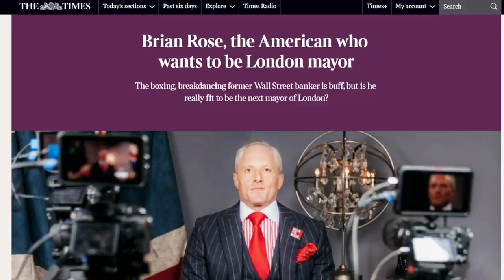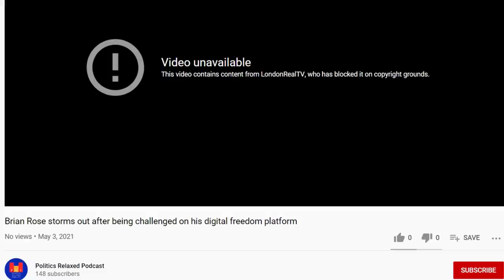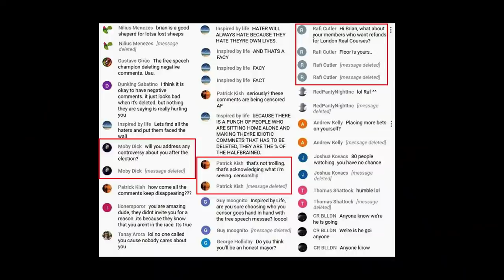Brian 'Free Speech' Rose Censors Teenagers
With only a few days left until the Mayoral election, Brian Rose is still trying to avoid answering questions about what happened to the money from his "Digital Freedom Platform" scam.

The mainstream media have done a poor job at holding Rose to account and asking the questions so many want answered, but the teenage hosts of a small podcast, Politics Relaxed, did their homework and put Rose on the spot.

Rebel Wisdom has a public event with Nic Gabriel (former co-host of London Real) on Tuesday 4th May, register